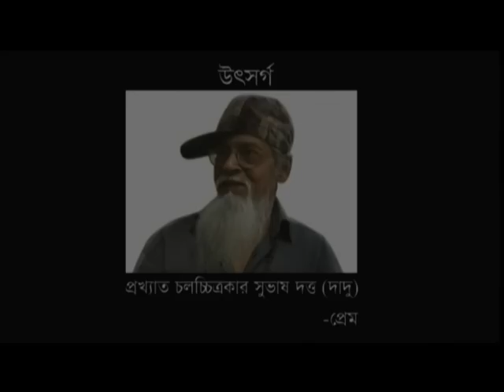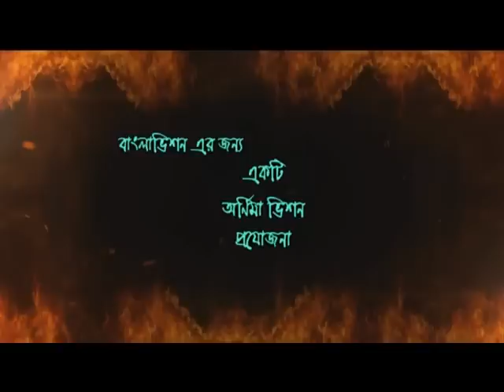Sohojatri 129 II Sara Zerin II Prem II Alvi II Obid Rehman II Lina Ferdousi II New Natok 2017 II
Script & Direction...Rijwan Khan
Produced by...
Production by...Ornima Vision
Chief asst.director...Monon Asad